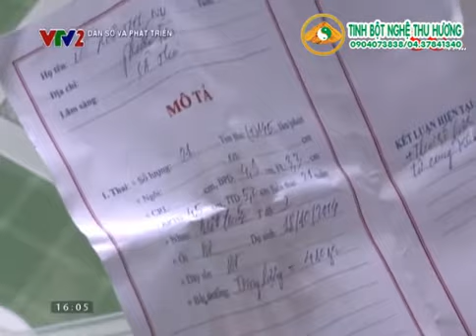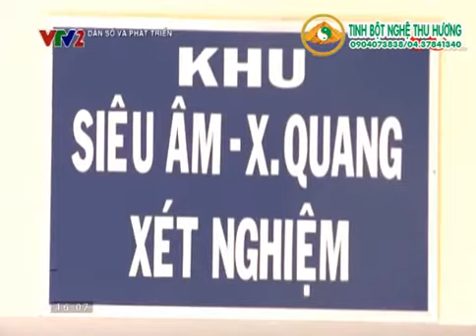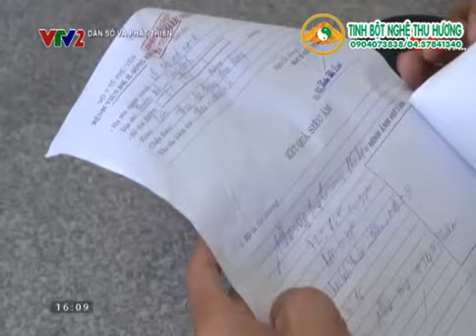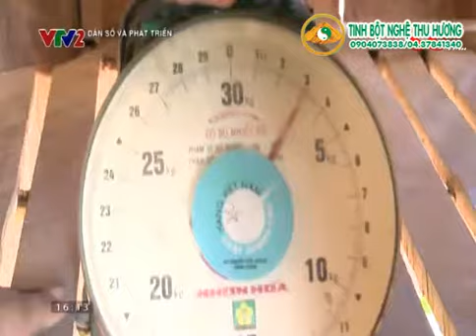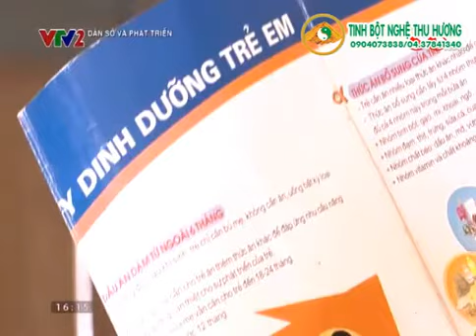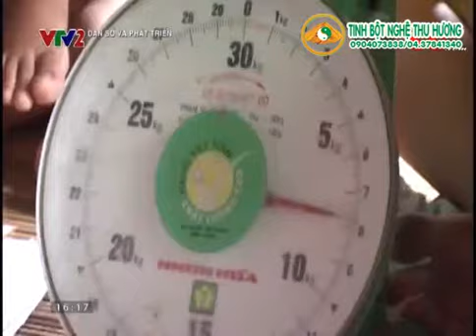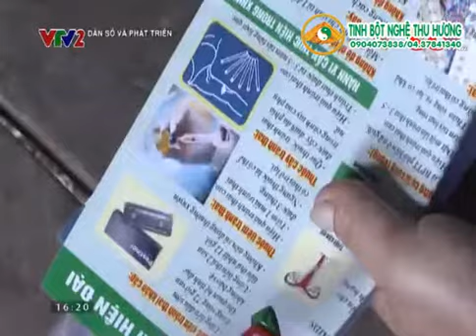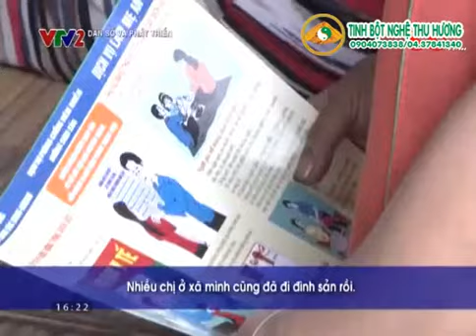Công tác dân số kế hoạch hóa ở Phú Yên Việt Nam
Nguồn VTV.VN